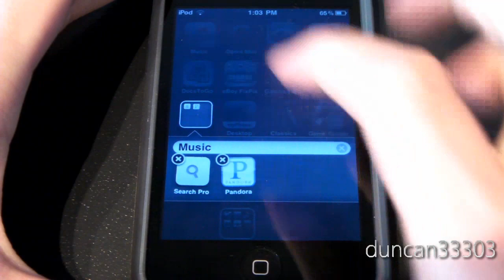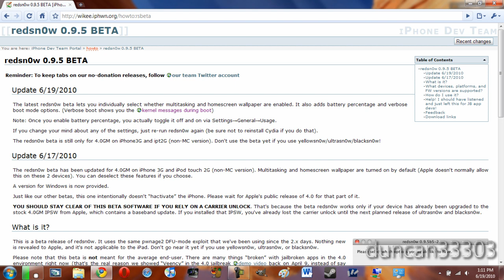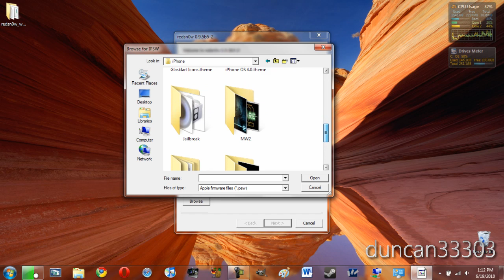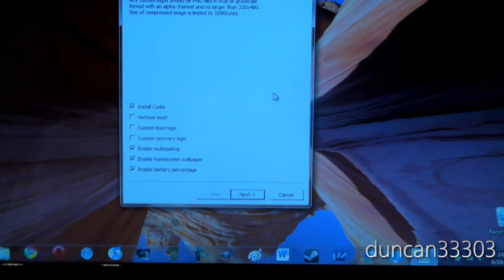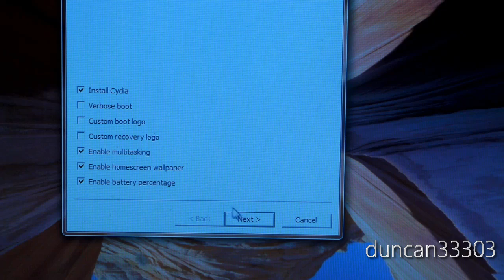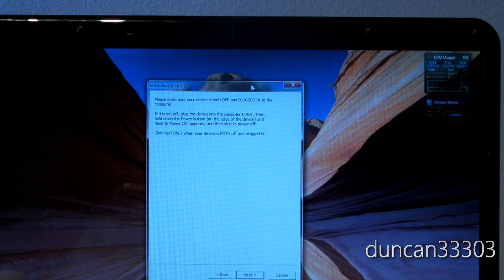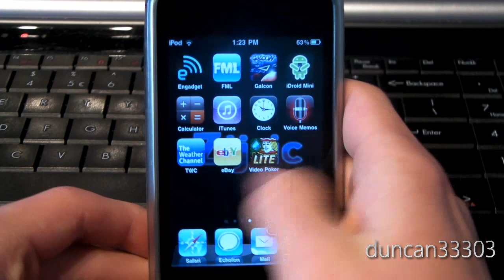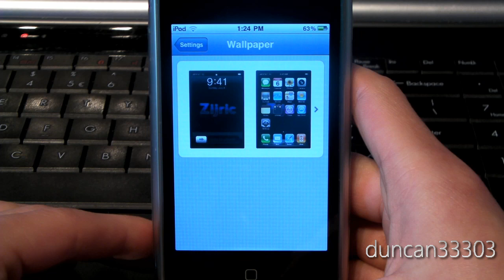Jailbreak Your iPhone 3G or iPod touch 2G on iOS 4 Using redsn0w 0.9.5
In this video I show you how to jailbreak your iPhone 3G or iPod touch 2G running iOS 4 using redsn0w 0.9.5. Currently this is only recommended for advanced users but if you like you can jailbreak your device on iOS 4 today. You will need either a Windows or Mac computer and either an iPhone 3G or iPod touch 2G MB model (not a MC model) running the iOS 4 GM or Gold Master.

If you have everything you need then the jailbreak is quite simple especially if you've ever used redsn0w before. Simply follow the instructions in the video and you should be jailbroken in no time.